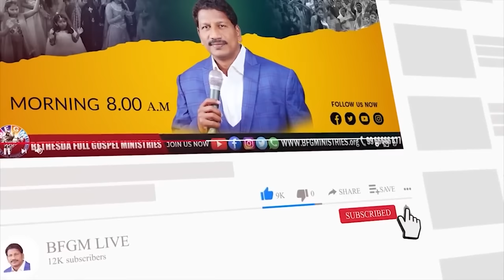Today's promise 2.11.2023 | BFGM LIVE